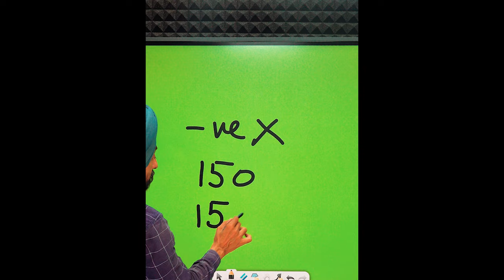Negitive Marking in B.Ed Entrance Test